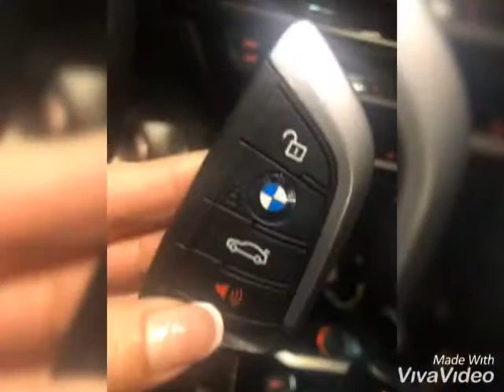March 25, 2019 Suneyvi